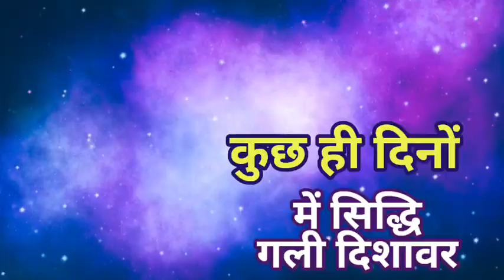kali mata ka Satta ! satte ke sadhana Ghar par kaise karte hai ! सट्टा साधना शाबर मंत्र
कॉलिंग  फीस 1150
अरदास चार्ज 2550
काट का हवन 17550 एस्टीमेट
देवताओं का हवन 21550 एस्टीमेट
ऑनलाइन दीक्षा चार्ज : 31000

मेरे द्वारा लिखी इबुक

चेतावनी:-गुरु बिना साधना सिद्धि सूत्र व्याख्याए तथ्य स्वयं के अभ्यास अनुभव के आधार पर एवं गुरू साधु संतों के कथन ज्योतिष वास्तु वैदिक तांत्रिक आध्यात्मिक शाबरी ग्रंथो मान्यताओं और जानकारियों के आधार पर मात्र शैक्षणिक उद्देश्यों हेतु दी जाती है हम इनकी पुष्टी नही करते अतः बिना गुरु के निर्देशन जा किसी जानकार के बिना साधनाए या प्रयोग ना करे मात्र जनकल्याण हेतु ही दी जाती है किसी भी मंत्र अथवा तांत्रिक क्रिया का प्रयोग ऐसे कदा ना करे आदेश आदेश सनी नाथ शर्मा ।

youtube ke channel :-
Guru Gorakhnath
shiv goraksh
9 nath 84 sidh
sunny nath

kali mata ki satta sadhana
kali maa shakti de
kali mata ki sadhna
ali kali mantra
kali mata ki book
kali sadhana
shata mata kaliyan
kali mata sound service
why is kali standing on shiva
why is kali maa standing on shiva
why is kali stepping on shiva
goddess kali statue
goddess kali story
goddess kali spiritual meaning
goddess kali chant
he mata kali
he mata kali meaning
indian kali god
is kali shakti
jaya mata kali
jai mata kali harmonium
jai mata kali meaning
jai kali maa meaning
jai kali ma meaning
nitya kali
om mata kali shantala
om mata kali meaning
om mata kali mantra meaning
kali sadhana pdf
kali mata ki aarti
kali maa tandav
maa kali satta mantra
kali-saṇṭāraṇa upaniṣad
yantra kali
kali sadhana mantra
sadhana kali
kali mata ki sadhna kaise kare
kali mata ka satta
ali kali mantra
kali. mata
black kali ma
black kali statue
kali.mata
kali ma birbit kali
kali mata ki
durga kali maa
kali maa sketch
kali gali
goddess kali statue
kali mata gana
he mata kali
kali mata ke gane
kali me i madh ne bote
jaya mata kali
kali ma scene
l.t. kali
kali ma shakti de
lord kali maa
kali mata song
mata kali song
om kali ma meaning
om kali ma
kali quote
kali ka result
mata kali ki satta sadhna
kali vs
what is kali ma the goddess of
kali mata ko
yantra kali
ya kali
kali kali zul
kali mata satta
kali mata kali mata kali mata
2 kali
mata mata kali
mata kali
5 kalima transliteration
6 kalima english
7 kali way haverhill ma
7 kali
kali kali 7
8 kalimba
8 kalimba songs
8 kalimba tabs
kali kali 9